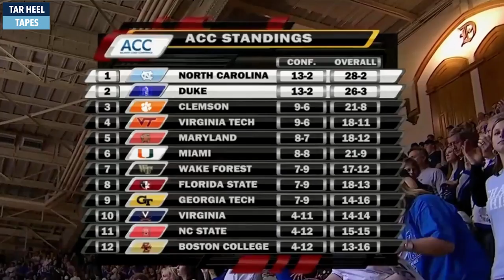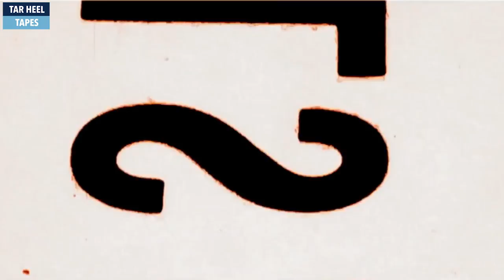Full Game (HD): #1 North Carolina vs #5 Duke | Mar 8, 2008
Video is property of ESPN.

Tar Heel Tapes is fan-run account posting UNC basketball videos.